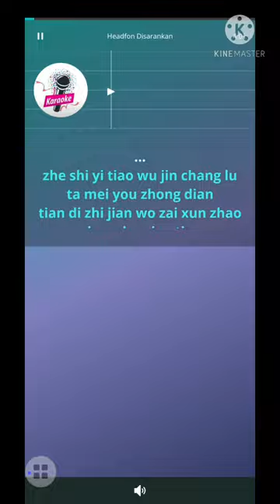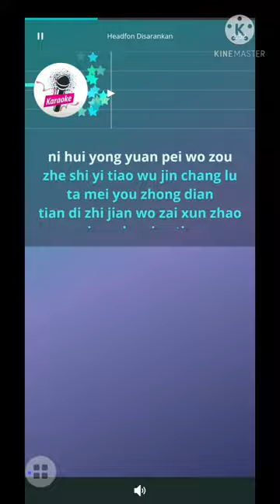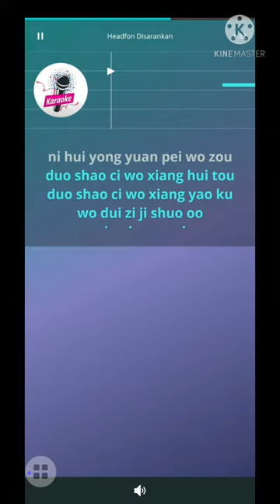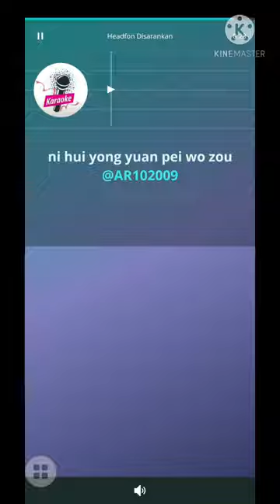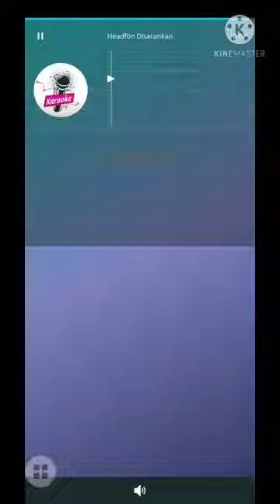LU_Male (Wang Ji)